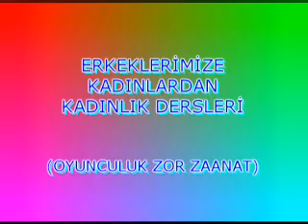TOP STAR KAMERA ARKASI(Aslında onu)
top star cekildi ama nasil cekildi derseniz.iste yaniti...